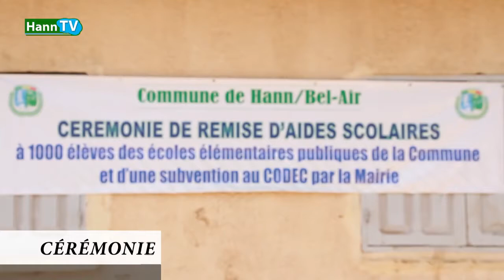CÉRÉMONIE DE REMISE D'AIDES SCOLAIRES